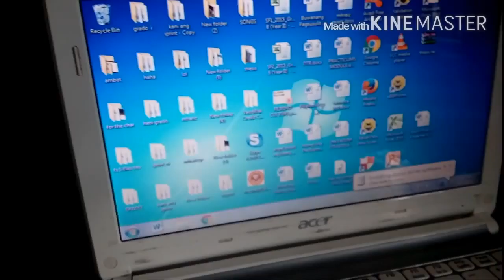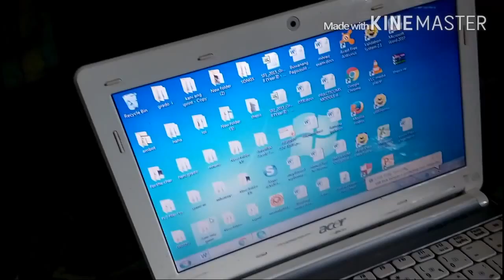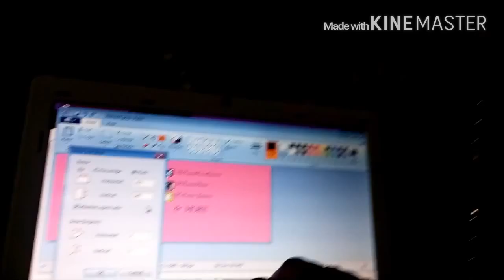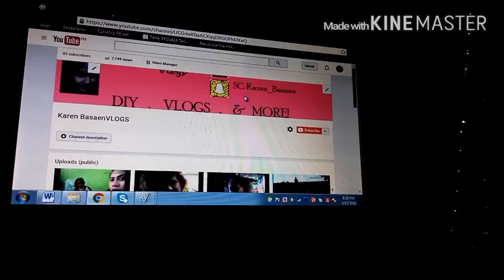#321. KAILANGAN ITUWID!. - MARCH 17-18,2016